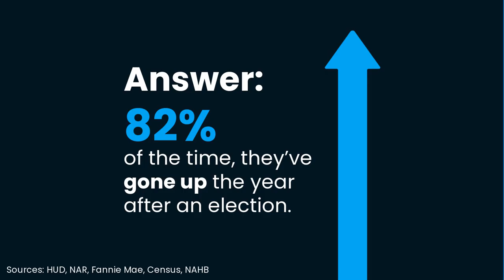Q&A: How Do Presidential Elections Impact the Housing Market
Wondering How the 2024 Election Might Impact the Housing Market in Lake COunty, Il?

📉 Mortgage Rates: Rates are expected to remain high, but experts from Fannie Mae and Morgan Stanley suggest we could see slight easing by late 2024 or early 2025. Stabilizing rates could make buying more affordable!

💲 Home Prices: Goldman Sachs predicts steady growth, around 4% per year. This is due to high demand and tight inventory keeping prices strong.

🏠 Buyer Sentiment: A recent Redfin survey shows that about 1 in 5 buyers are waiting for election results before purchasing. People want to see where policies land before making big moves!

📊 Inventory: Low housing supply is a challenge. The latest Census and NAHB data show new construction isn't keeping pace, especially for affordable starter homes. This keeps competition high and prices elevated.

💡 Long-Term Trends: The Mortgage Bankers Association and Goldman Sachs see relief in affordability around 2025, making it an exciting time for those with flexible timelines.

Looking for Lake County insights?

00:00 Election vs Housing
00:10 Q: Do Rates Come Down?
00:21 Q: Do Prices Go Up?
00:32 Q: Do Sales Slow?
00:43 How do I start the process?

About This Channel:
My name is Michael Steber and I want to thank you for visiting my channel, where we connect with our local communities in a way that helps us learn, grow, build wealth, live healthier, more purposeful lives, all through the lens of Real Estate. Lake County is a beautiful place to call home and we all deserve to be living our best local lives.